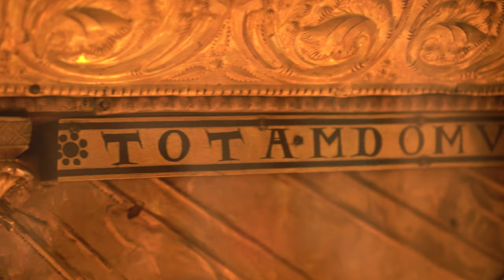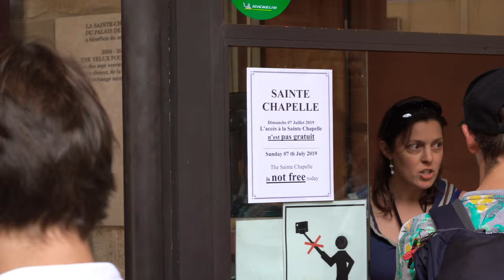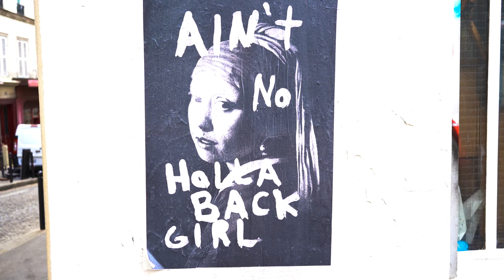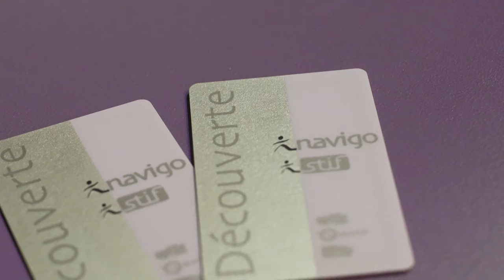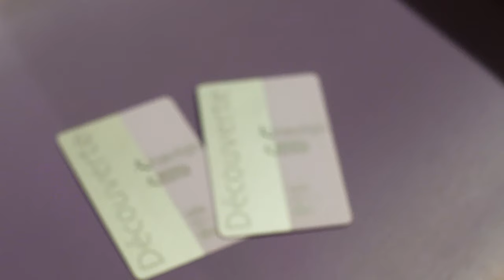How To Have The BEST Day in Paris...FOR FREE!! // Honest Budget Travel Guide 2019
Who says Paris is only for the rich?? You can have the BEST DAY EVER and experience Paris the way you see it in the movies, totally for FREE! We're gonna show you how :)

If you appreciate the work we put into our videos and want to put something in our virtual tip jar, or if you want rewards from us like exclusive videos, postcards from around the world, early access to videos, and other stuff, please check out and consider joining our Patreon!!

Do you wanna take my advice and do housesitting? I am not sponsored, anyone with an account on TrustedHousesitters gets a code to share. It'll help us both out :)

You can save $40 on an Airbnb with our code!! :) It's legit, and helps us out too! Use this link to save monayy!!

Budget:

Previous Totals:

Paris Total: $408.52
And Overall: $1987.47

Pre-Vlog/Off Camera Expenses:

Card Expenses:

$24.02 at Lidl

$31.55 + $6.15 at monoprix

Bringing the pre-Vlog totals to... (61.72)

Paris Total: $470.24
And Overall: $2049.19

During Vlog:

Cash:

$2.37/€2.10 on Pepsi
$3.38/€3.00 on Crêpe
$1.13/€1.00 on Tip fr Street Musician
Card Expenses:

$5.64+$5.64 on ID Photos

$62.77 on two Public Transport Cards

$8.24+$8.24 on 4 Train Tickets

$9.26+$4.04 on bread, cheese, Swiss roll, strawberry treats and “wine” for 1st Eiffel Tower picnic

$4.40+$8.48 on bread cheese juice cakes for 2nd Eiffel Tower picnic

Bringing final Vlog totals to… 123.59

Paris Total: $593.83
And Overall: $2172.78

1.) “Waltz No. 2 for Accordion in D minor” by Steven O’Brien